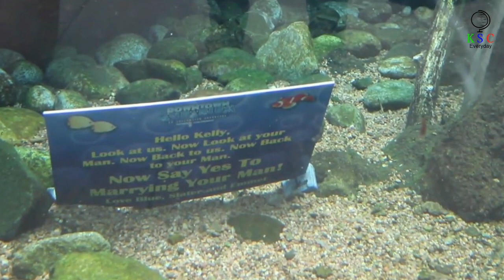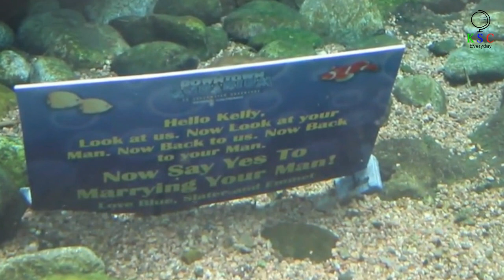This Woman Saw An Otter Holding Up A Sign And Was Dumbstruck By What It Told Her To Do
Kelly Sommariva was standing in front of an otter enclosure, playing with the camera on what she may have thought was just another regular work assignment. Then something in the tank caught her eye. And it made her turn around to witness something she’ll likely never forget.

By Francesca Lynagh